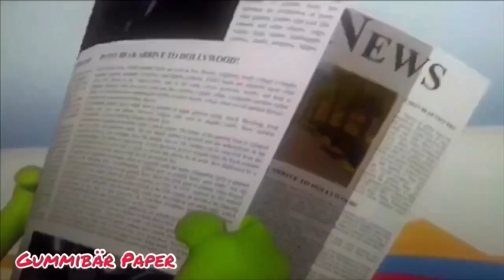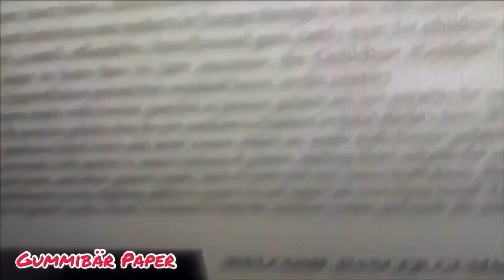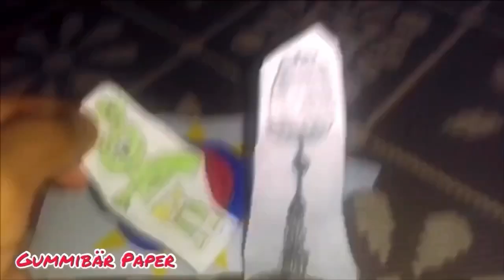The Gummy Bear Full Mod.Bass Yamaha Piano 🎹 Paper Mode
For Gummibär Fanboy 2005 The Video Editor, GummyBearFTW TalkingBenFTL, And Others!

My Last Gummy Bear Full Video For Now!